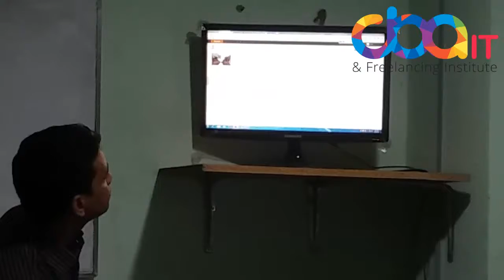Advanced SEO Class | StumbleUpon | CBA IT & Freelancing Institute | Rajshahi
Advanced SEO Class | StumbleUpon | CBA IT & Freelancing Institute | Rajshahi. This is the Video about the Strategy of Advanced SEO Backlink. StumbleUpon Is one of the best backlink storage site.

CBA IT Social Sites. Follow us for your Outsourcing Update.